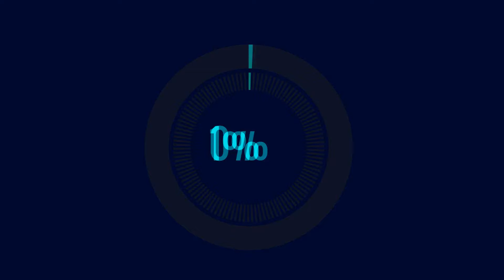Kingdom Hearts 3 Review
Hey guys Edgar92106 here and today I review Kingdom Hearts 3 as I recently beat it. As I said in the video sorry for not uploading. I'm currently working on some videos so I have bit more to upload soon. This review was a bit short since I wanted to make this review with no spoilers.